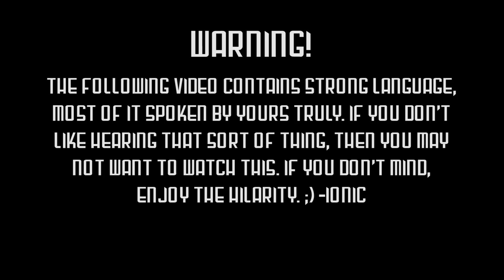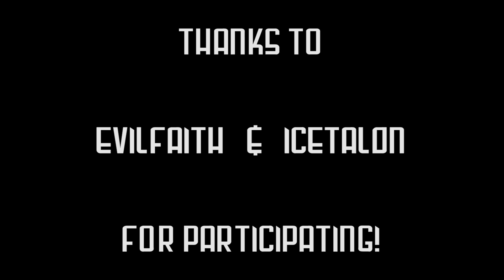Javelins Away! 'N' Explosions Galore! | BF3 Bits 'N' Pieces Season 2 #9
Time for some more Battlefield 3! This is one of the final episodes of Bits 'N' Pieces for BF3, but fear not as I will be continuing the short form series with Star Wars Battlefront. Sorry for the lack of uploads in the past few days. Work has kept me busy, but I'm free for the next few days so expect more content. Stick around and your patience will be rewarded! ;)

ORIGINAL DESCRIPTION FROM 2013:

We return after a long break for the last few episodes of Season 2, starting with this old footage with Evil and Ice, tearing it up on Caspian Border. Enjoy!

The basic idea is to capture entertaining moments in the awesome FPS Multiplayer game that is "Battlefield 3". :)

I belong to the "Rangers Clan" and play the game mostly with other members as you can see here. They are the main reason for making this show as they make the game that much more hilarious to play with our ongoing banter. If you love BF3 and wish to participate in much more cooperative gameplay then apply for the Rangers